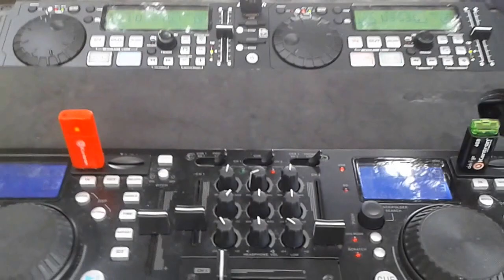parco donnino 04 agosto 2015 video 1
DJ GIORGIO! PARCO DONNINO LOCALITA' VIGNALE (NO)
POMERIGGIO MUSICALE 04 AGOSTO 2015